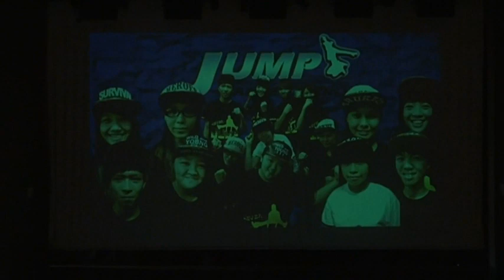20130901Jump Olympic拳擊代表隊-Freestyle